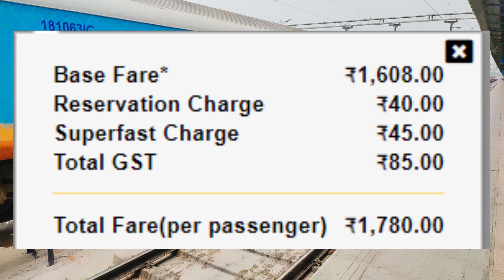Durg - Hazrat Nizamuddin Humsafar SF Express Special | Train Information | 08223 Train | Via jhansi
इसमें क्लास थर्ड एसी (3A) है। यह सुपरफास्ट ट्रेन नहीं है और 19 घंटे में 1274 किलोमीटर की दूरी तय करती है। 45 मिनट। यह ट्रेन मंगलवार, शुक्रवार को चलती है। इसमें 183 हॉल्ट हैं। यह ट्रेन एक पेंट्री कार के साथ चलती है। 08223 के लिए अंतिम चार्ट आमतौर पर ट्रेन के प्रस्थान समय से 3-4 घंटे पहले या ट्रेन के प्रस्थान से एक दिन पहले तैयार किया जाता है। बहुत सवेरे।

मार्ग और हाल्ट
दुर्गा
रायपुर
भाटापर
बिलासपुर जंक्शन
पेंड्रा रोड
अनूपपुर
शाहडोल
उमरिया
कटनी मुरवारा
दमोह
सागर
झांसी जंक्शन
ग्वालियर जंक्शन
आगरा छावनी
मथुरा जंक्शन
हज़रत निज़ामुद्दीन

Durg Hazrat Nizamuddin Humsafar SF Special (08223) runs from Durg (DURG) to Delhi H Nizamuddin (Delhi H Nizamuddin).It has classes third ac (3A).It is not a superfast train and covers a distance of 1274 kms in 19 hr 45 min.This train runs on Tue, Fri.It has 183 halts.This train runs with an and also has a pantry car.Final chart for 08223 is prepared usually 3-4 hours before train departure time or a day before if train departs early morning.

Route & Halts
Durg
Raipur
Bhatapara
Bilaspur Junction
Pendra Road
Anuppur
Shahdol
Umaria
Katni Murwara
Damoh
Saugor
Jhansi Junction
Gwalior Junction
Agra Cantonment
Mathura Junction
Hazrat Nizamuddin